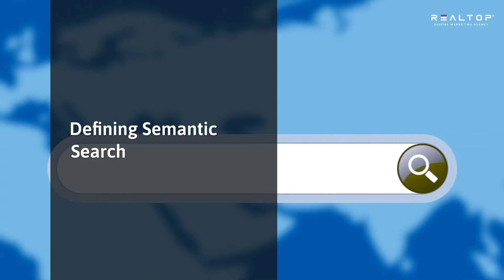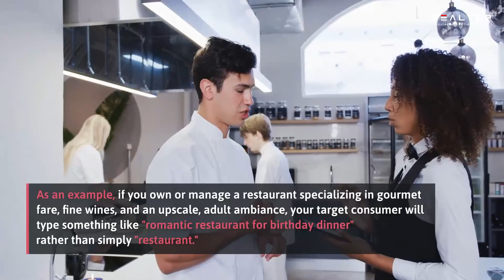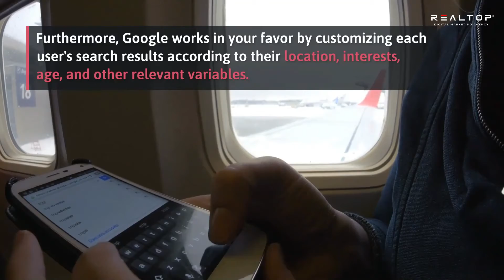Long-Tail Keywords - The Way of the Future Today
If you're still using short-tail keywords consisting of one or two words and/or short phrases in your SEO or PPC strategy, it's time for you to get with the times and discover the advantages of long-tail keywords. Not only are search engines transitioning to more specific targeting as they fine-tune their algorithms, but there's also a glut of short-form keywords on the digital landscape that makes it difficult for businesses to stand out in the crowd. The main driver behind the superior effectiveness of long-tail keywords over their short-tail counterparts is something called a semantic search. Here's what you need to know:
Defining Semantic Search
Put simply, semantic search involves user intent, and long-tail keywords make that easier for the algorithm to determine. Because of the sheer number of goods and services being offered on the internet, searchers are using longer phrases to narrow down their search results to avoid as many irrelevant suggestions as possible. For instance, those seeking a green house cleaning service might type in "residential cleaning service that uses environmentally friendly products" instead of just "housecleaning service."
Crafting a Long-Tail Keyword
Long-tail keywords usually consist of between three and five words and are more specific than their short-tail counterparts. The first step in creating one is conducting keyword research to give you an idea of what actual consumers are typing into their search boxes. There are keyword research tools available that provide indications of how well certain keywords can be expected to rank, the amount of traffic you might get from different keywords, and the type of content most likely to rank highest for specific keywords.
Those who perform searches for goods or services are seeking answers to specific questions, and the best keywords mirror those questions and lead potential consumers to your business. As an example, if you own or manage a restaurant specializing in gourmet fare, fine wines, and an upscale, adult ambiance, your target consumer will type something like "romantic restaurant for birthday dinner" rather than simply "restaurant."
Advantages of Long-Tail Keywords
Long-tail keywords have higher conversion rates because consumers are more likely to use them when they're close to purchasing goods and services. Because they're more conversational, they provide a greater opportunity to customize and personalize your content so that it speaks more directly to your target consumer. Furthermore, Google works in your favor by customizing each user's search results according to their location, interests, age, and other relevant variables.
It's also likely that long-tail keywords will help elevate your ranking in search engines due to the relatively low amount of competition.
Digital marketing experts can help you get a handle on long-tail keywords and other SEO/PPC strategies designed to put your business front and center and keep it there.

Best regards,

Nik
Nikitas Tsoukales, CEO